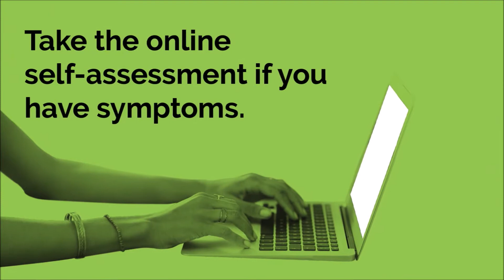Polish Studio (2020-12-26) - Cultural News